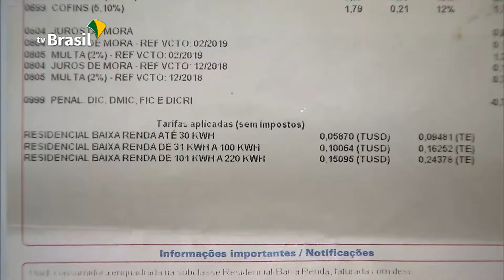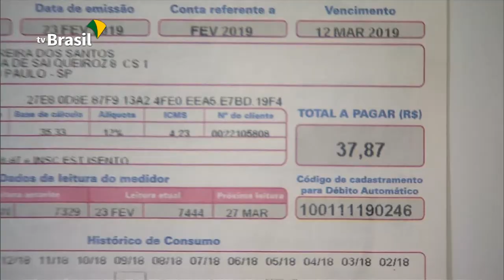Tarifa social de energia elétrica está disponível para famílias cadastradas no Cadastro Único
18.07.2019 - Você sabia que existe uma tarifa social de energia elétrica que pode dar descontos no valor da conta de luz? Uma economia para as famílias de baixa renda que estão inscritas no cadastro único do Governo Federal.